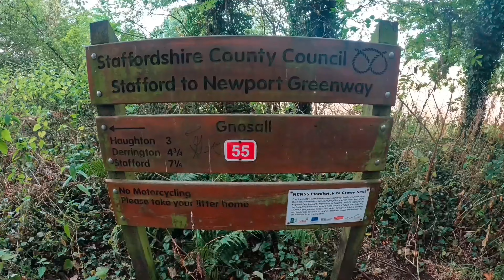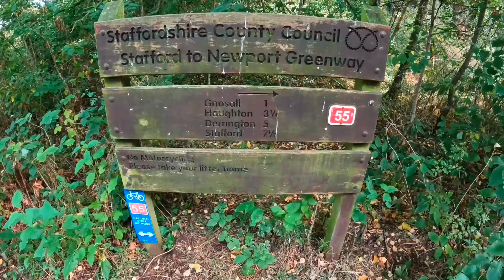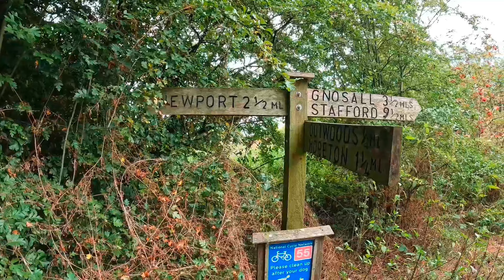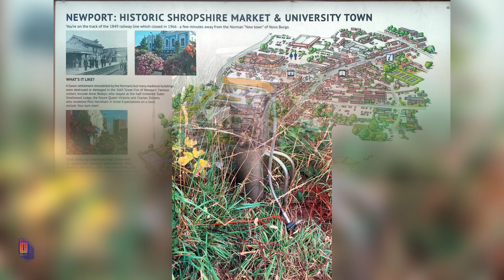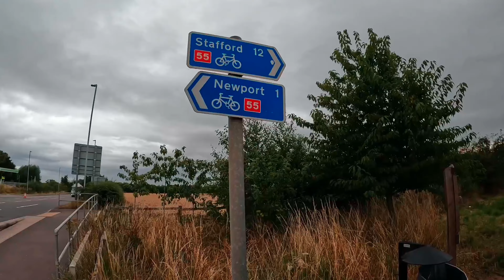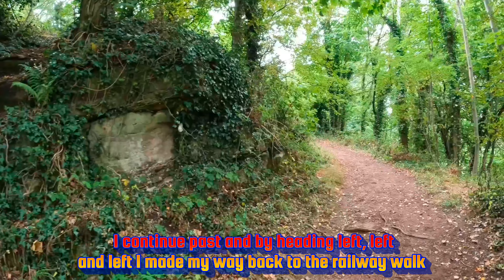Walking The Stafford To Newport Greenway (3) Gnosall To Newport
The third and final part of my walk along the Stafford to Newport Greenway. Continuing from the A518 at the village of Gnosall and making my way along the old railway line (Which used to run from Stafford to Shrewsbury) and making my way to the A41 at Newport opposite Newport Retail Park. Passing Broadhill along the way.